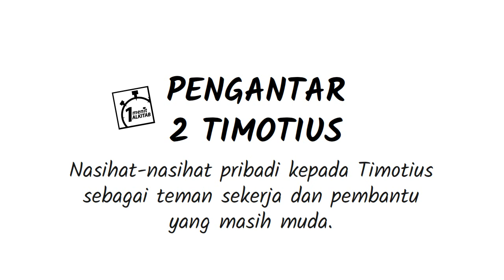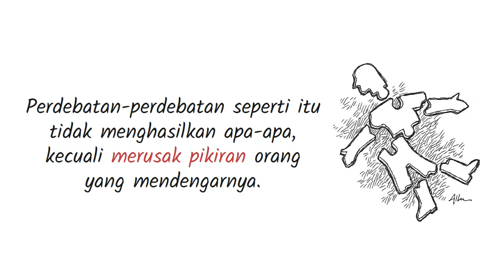PB-16 Pengantar Kitab 2 Timotius - Seri Pengantar Alkitab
Surat Kedua kepada Timotius adalah salah satu dari tiga surat gembala yang secara tradisional dikaitkan dengan Rasul Paulus. Ditujukan kepada Timotius, seorang rekan misionaris, dianggap sebagai surat terakhir yang dia tulis sebelum kematiannya.